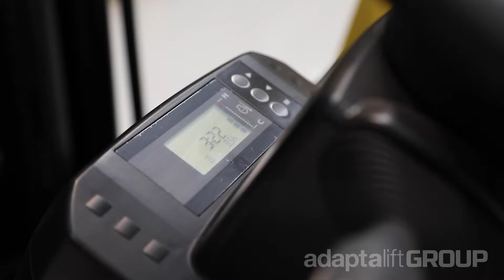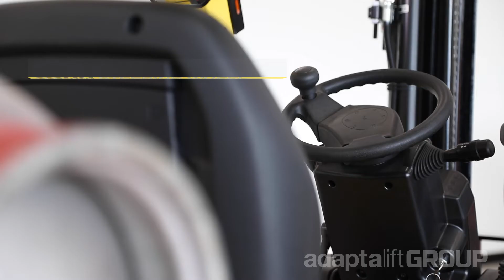Hyster H1.50-3.5XT Counterbalance Forklift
The Hyster XT series of counterbalance forklifts replaces its predecessor the TX series with new high performance feature packed forklifts capable of operating in the toughest conditions.

The XT series offers both LPG and diesel counterbalance forklifts with lift capacities including 1,500 kg to 3,500 kg ensuring there is a suitable forklift for every application.